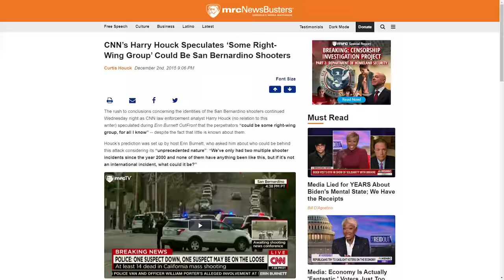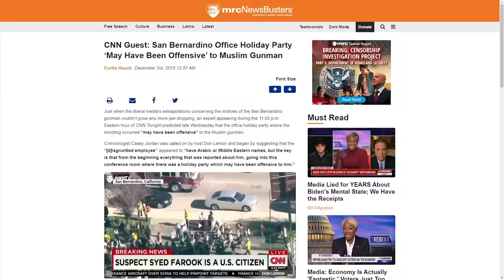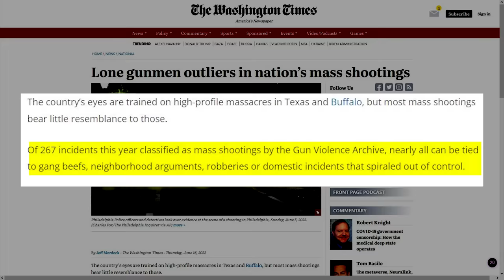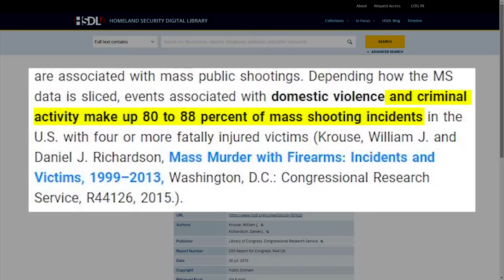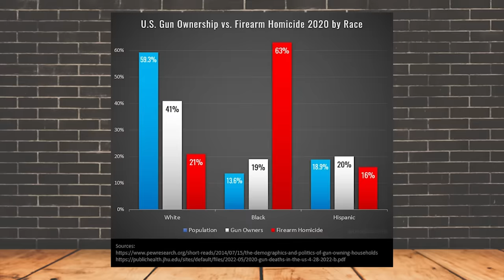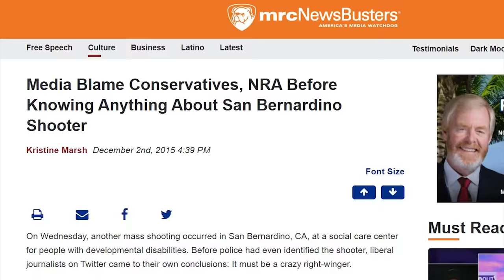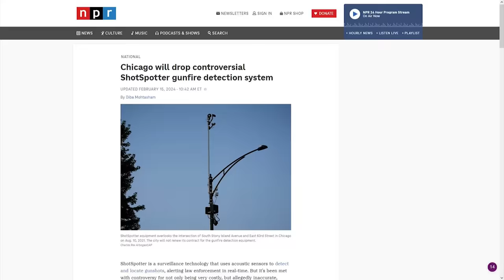Ann Coulter STUNS Bill Maher and Van Jones With ONE Simple FACT